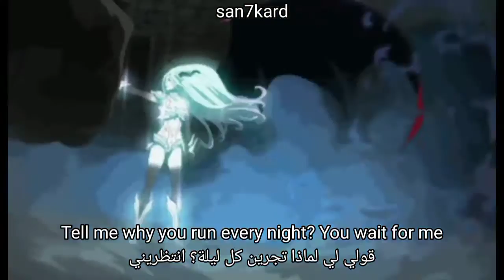aldn - sink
aldn - sink (lyrics video)
aldn - sink (مترجمة عربي)

support Aldn

support san

aldn - good grief (Album)